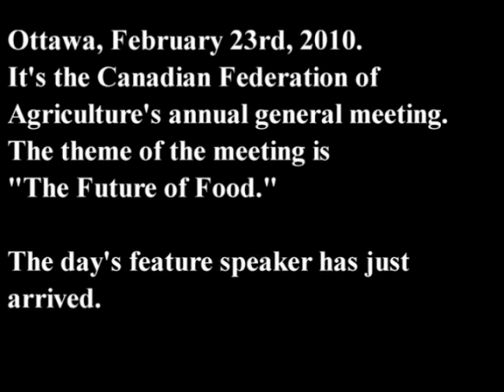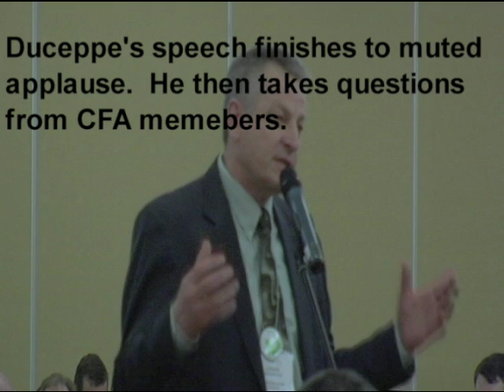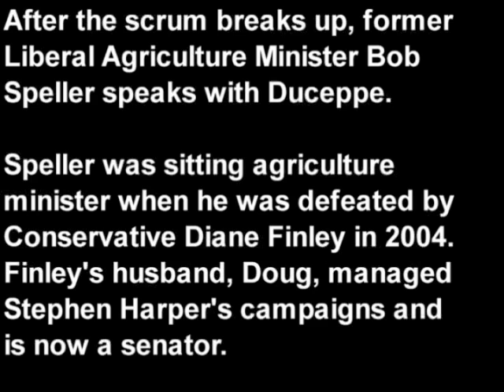Gilles Duceppe at the Canadian Federation of Agriculture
The Bloc leader was a featured speaker at the CFA's 2010 annual general meeting.  This piece features his speech and interaction with some CFA farmers, plus a media scrum.  This is an English language only version.